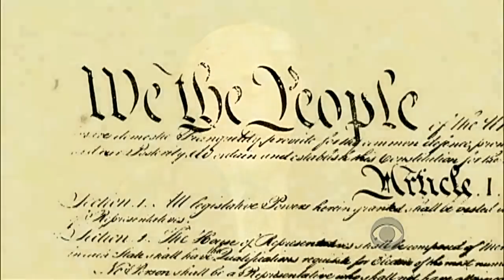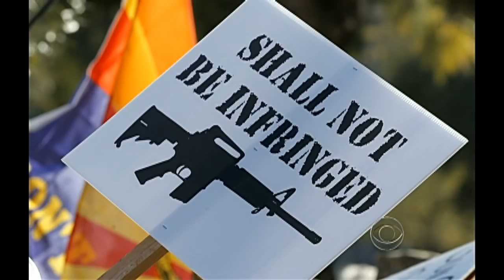Is the Constitution obsolete?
With politicians and ordinary Americans debating the constitutionality of new laws and policies, should we adhere to a text made for its time that doesn't account for our changing world? Constitutional law professor Louis Michael Seidman says no.